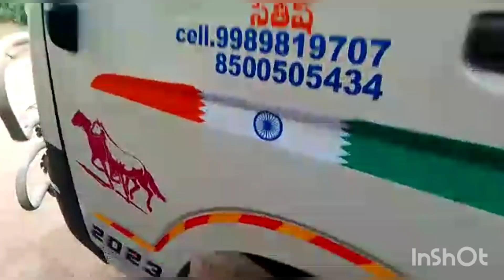Tata ace HT 2019 model for sale.Tata ace#bolero#ashokleyland dost#supro#goods vehicles#ape#Alfa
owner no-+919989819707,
TATA ACE HT BS4,
MODEL-2019,
TAX- LIFE TAX,
FITNESS- UP TO DATE,
INSURANCE - LEDU,
ENGINE- 100%,
TYRES-- 60%,
BODY - NEW,
CABIN--LIKE NEW,
మీలో ఎవరైనా ఏవిధమైన వాహనం అమ్మథలచిన లేక కొనదలచిన మా నంబర్ 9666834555 కి సంప్రదించండి